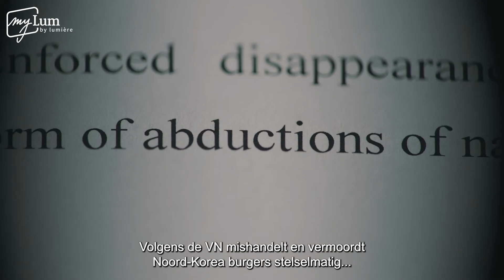The Mole: Undercover in North Korea | Official trailer | NL | Lumière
Mads Brüggers 2-delige documentaire The Mole is een waargebeurde spionagethriller over een gepensioneerde chef-kok uit Denemarken, en zijn dubbelleven als geheim agent. Samen met zijn handlanger, een voormalige cocaïnedealer uit Kopenhagen, slaagt The Mole erin te infiltreren in een van meest meedogenloze dictaturen ter wereld: Noord-Korea. Gedurende meer dan 10 jaar dringt het filmteam door tot de kern van een internationaal crimineel netwerk dat wapens en drugs maakt en verhandelt voor de schurkenstaat Noord-Korea. Ze tekenen contracten en sluiten deals, en al snel raken ze betrokken bij een plan om ergens in Afrika een geheime, ondergrondse wapen- en drugsfabriek te bouwen. Maar hoe ver kunnen ze gaan tot ze ontmaskerd worden?